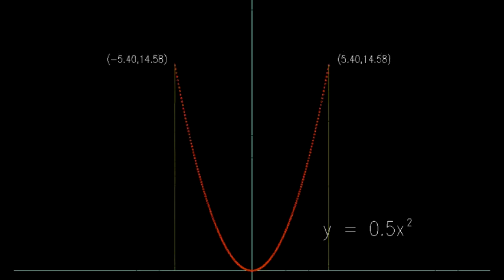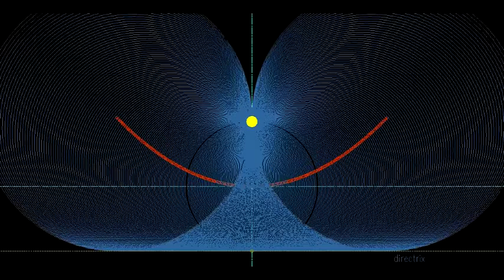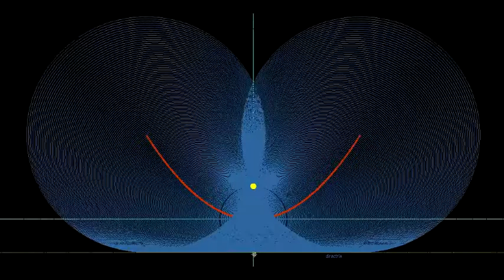Parabola Animation: Conic Focus Directrix and Standard Equation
Animation based on the standard equation for a quadratic, followed by ones based on focus/directrix formulas.